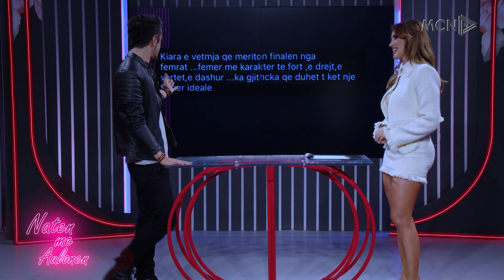Amos flet për afrimin e DeaMishel me Shpatin: Do e prisja kur të dilte, por bëri tjetër zgjedhje